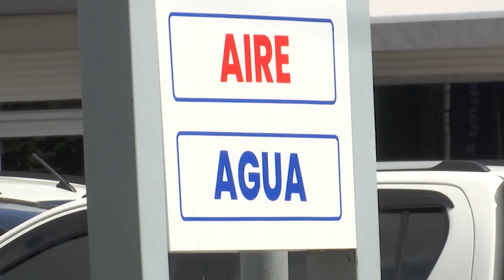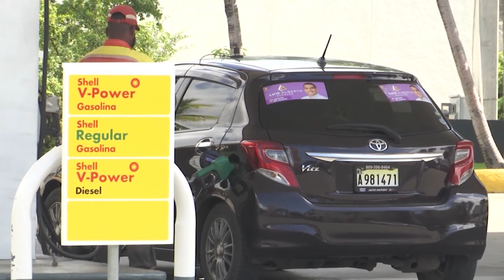Denuncian aire y agua en las estaciones de combustibles hay que pagarlos y no funcionan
Denuncian aire y agua en las estaciones de combustibles es pésimo se tienen que pagar y en el peor de los casos no funcionan.